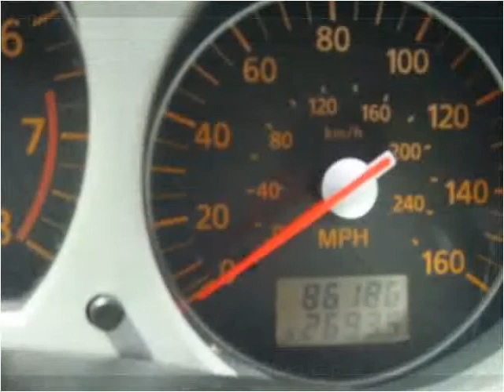2006 Nissan 350Z Used Cars Lafayette LA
This 2006 Nissan 350Z is available from Motor City.